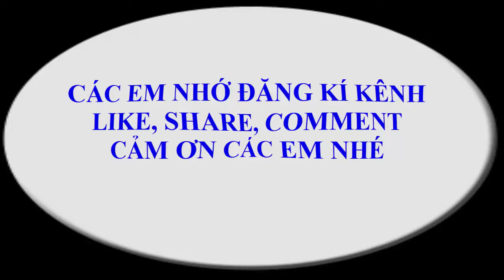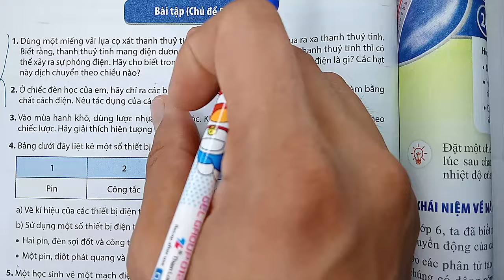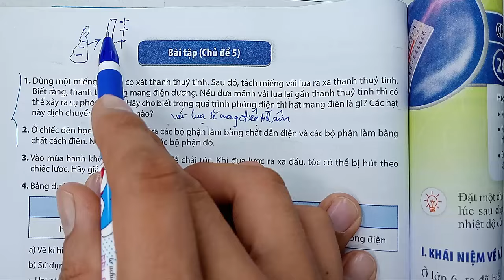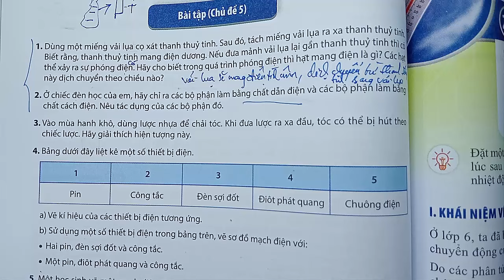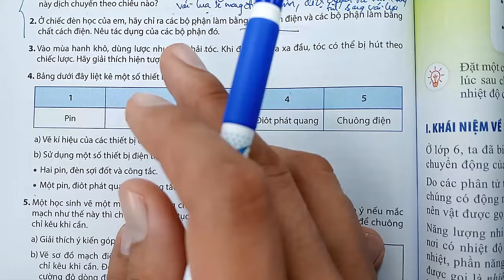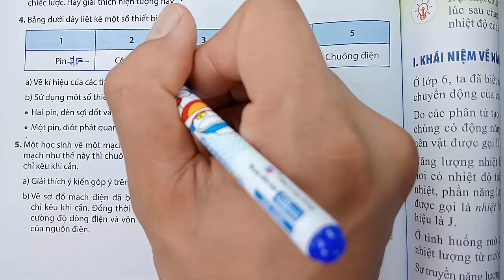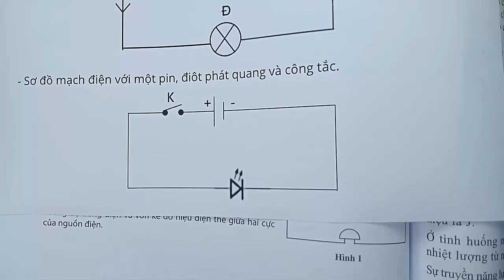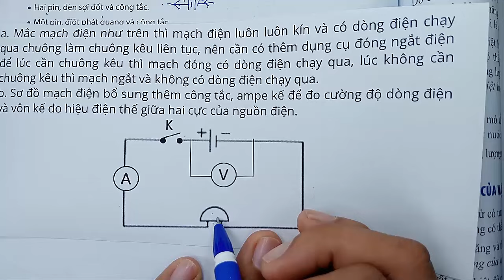Khoa học tự nhiên lớp 8 - Cánh Diều - Chủ đề 5 - Bài tập chủ đề 5 | Điện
KÊNH THẦY QUANG CÓ CÁC BÀI GIẢNG CÁC KHỐI LỚP SAU :
😍😍😍 CHƯƠNG TRÌNH SÁCH MỚI CÓ :
👍 TOÁN VÀ KHTN 6 : CÁNH DIỀU, CHÂN TRỜI SÁNG TẠO, KN TRI THỨC
👍 TOÁN VÀ KHTN 7 : CÁNH DIỀU, CHÂN TRỜI SÁNG TẠO, KN TRI THỨC
👍 TOÁN VÀ KHTN 8 : CÁNH DIỀU, CHÂN TRỜI SÁNG TẠO, KN TRI THỨC
👍 TOÁN VÀ KHTN 10 : CÁNH DIỀU, CHÂN TRỜI SÁNG TẠO, KN TRI THỨC
👍 TOÁN VÀ KHTN 11 : CÁNH DIỀU, CHÂN TRỜI SÁNG TẠO, KN TRI THỨC
😍😍😍 CHƯƠNG TRÌNH SÁCH CŨ CÓ :